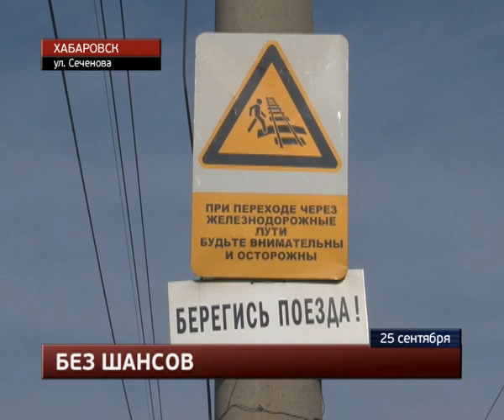Под поездом погиб бывший работник РЖД.MestoproTV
В предрассветный час четверга у железнодорожной платформы «Швейная фабрика» погиб мужчина, который внезапно шагнул на рельсы перед составом, сообщает портал «Губерния».